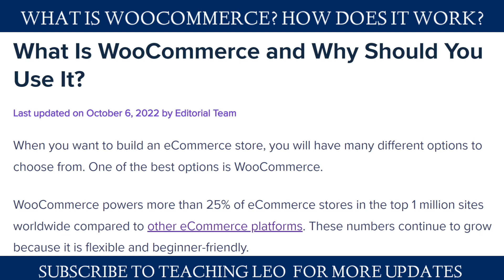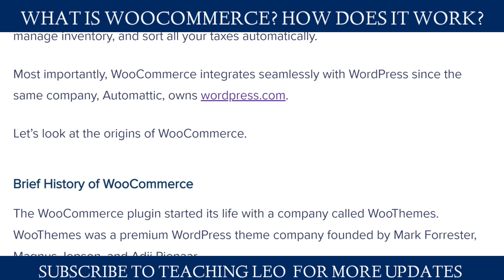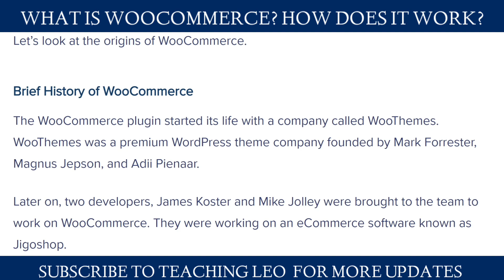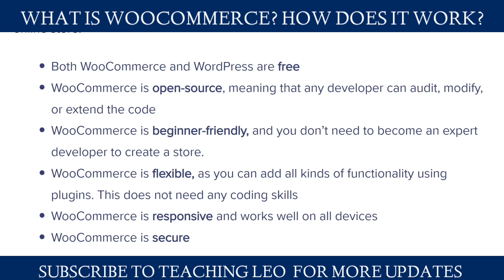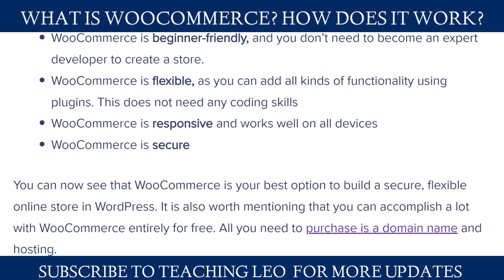What is Woo commerce ? How Does it Work | Teaching Leo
This video is about Woo commerce and How Does it Work.